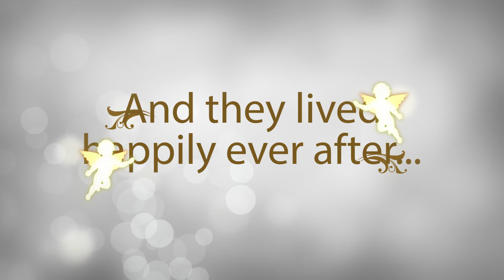Geeta & Johnny wedding Intro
Re-edited from Original